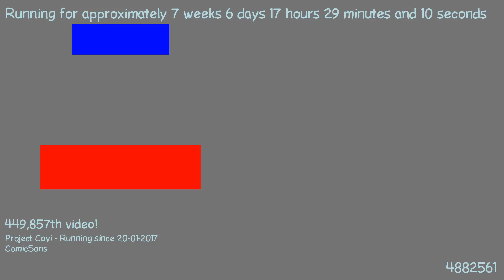1489764825 - Webdriver Cavi - H2